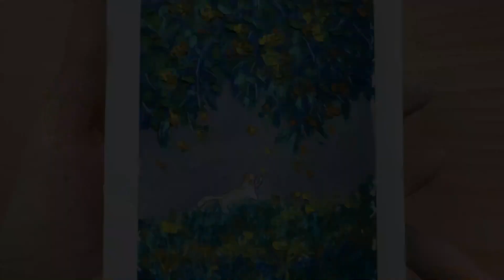How to Paint Osmanthus Tree in Oil Pastels - Beginner's Guide | Soft Oil Pastels Series #103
Osmanthus tree is special, especially in China. So I made a painting in soft oil pastels for beginners. Hope you like it.